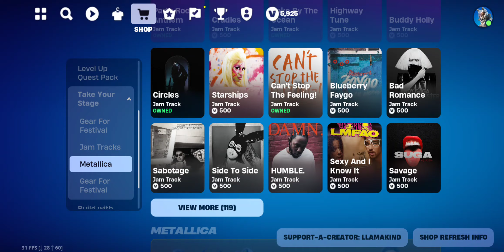08.09.2024 ITEM SHOP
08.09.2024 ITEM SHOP